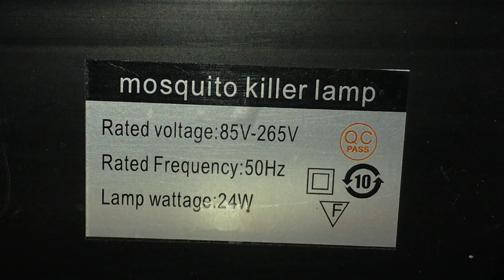UBOS ANG MANOK! | SIV ELECTRIC UV MOSQUITO ZAPPER REVIEW AND TESTING!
*PRODUCT LINKS*